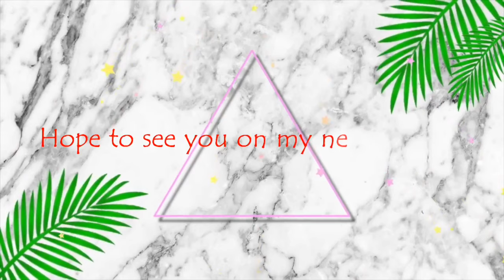PROBINSYA FEELS /IRRIGATION + LOMI +BIGLAANG PUNTA SA MALL 😅/Angel Marie ❤️ Vlogs #17